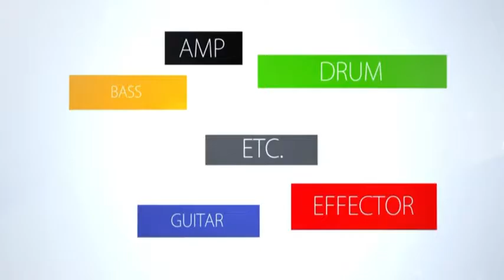Todaysgear Ibanez GFR20GSP Limited Edition